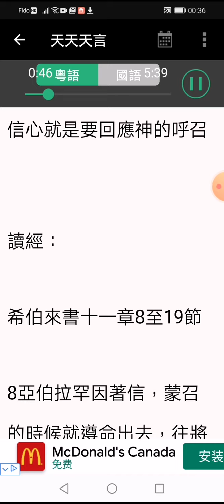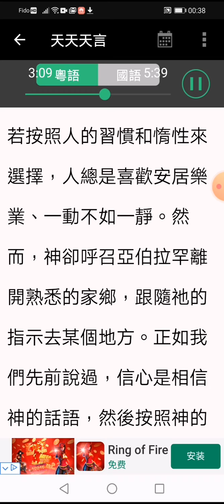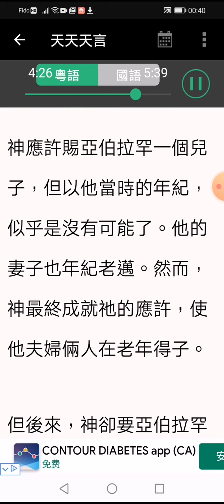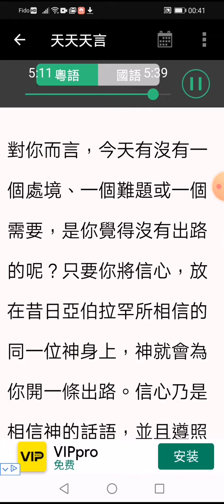2020年10月28日 信心就是要回應神的呼召